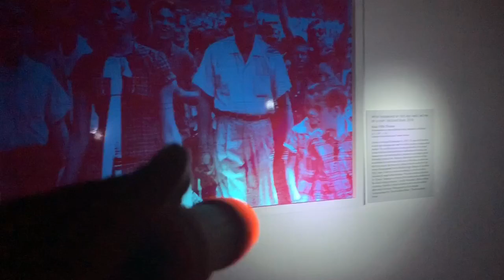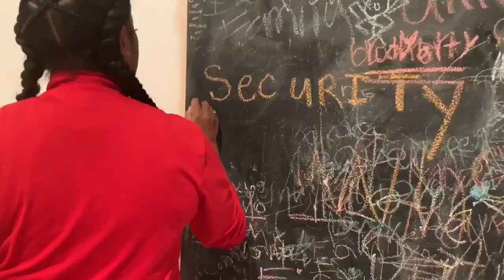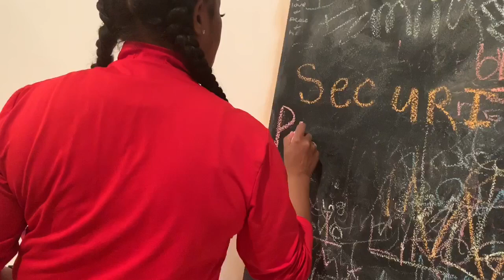Valentine’s Day 2019- So disappointed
- Flame: @c_flame_L
- Spark: @r_spark_L

- Flame: Corshalishell
- Spark: yeaitsreek

**Instrumental by: Key Chemist